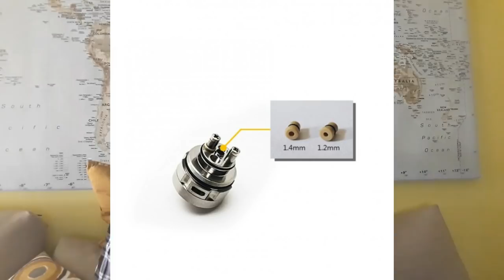Ataman v4 YFTK - Un mix de grandes clásicos del vapeo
Un buen descubrimiento que tuve por casualidad navegando por las profundidades de fasttech. Un ato muy completo que recuerda a algún rta como billows, taifuns o kayfun pero con comodidades actuales.